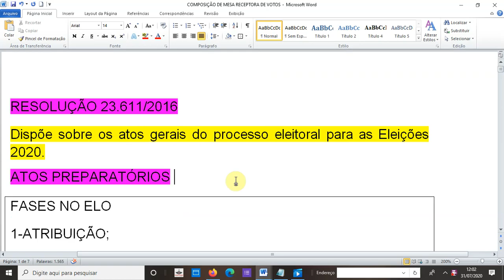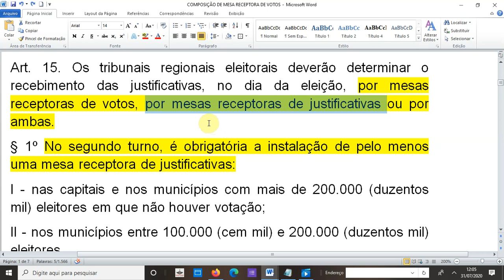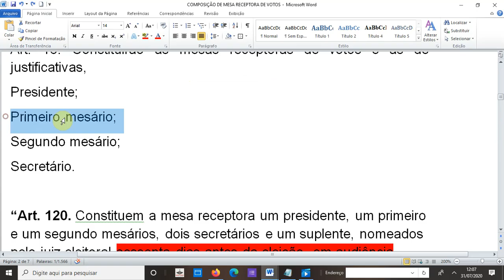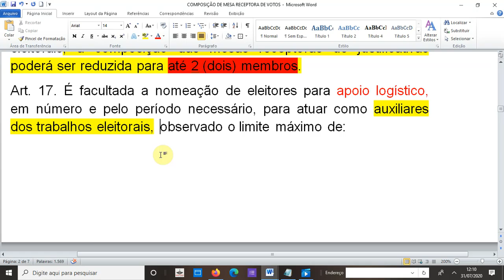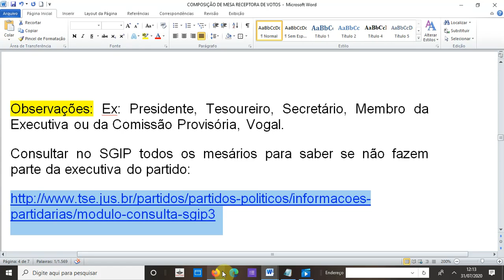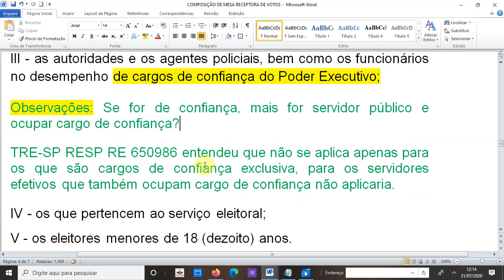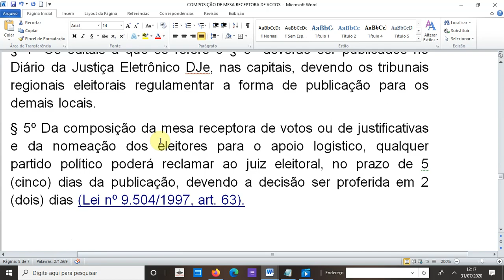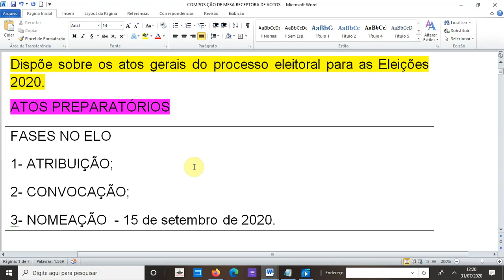Mesa Receptora de Votos e os seus requisitos legais.